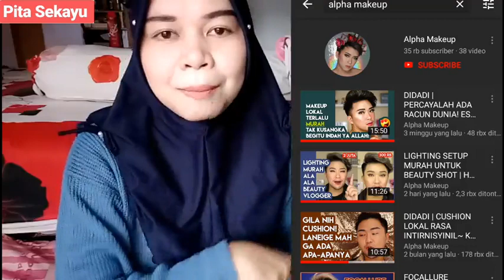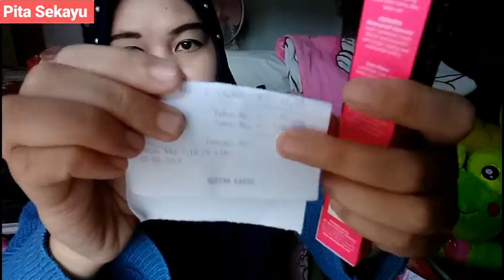UNBOXING PRODUK LOKAL MURAH MERIAH HANYA 18 RIBU AN, ESSENSES. WAJIB COBA TERUTAMA YANG PEMULA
Aku belinya di dufan deket rumah aku di sekayu

Untuk yang mau belanja olshop di shopee
Ini alamatnya : aulia cosmetic

Terima kasih, see u next video. Bye-bye!

Jadwal video
Selasa : tutorial make up kecantikan dan kosmetik
Kamis : info/tips yang bermamfaat
Minggu : UNBOXING PAKET 📦 yang fita beli atau dapatkan.